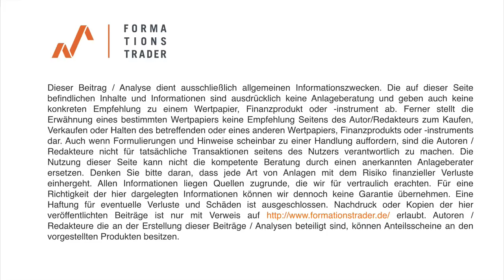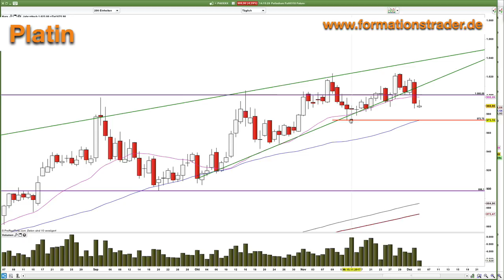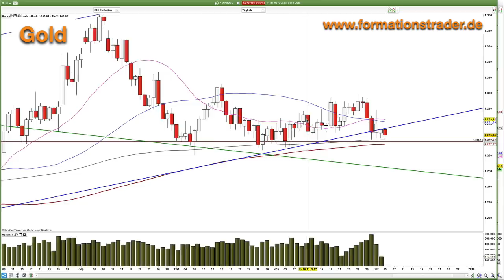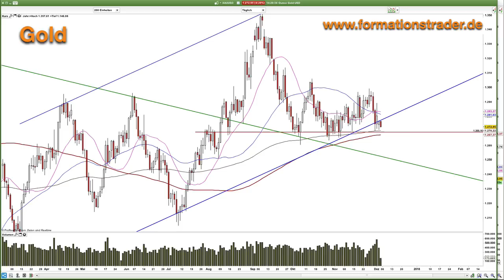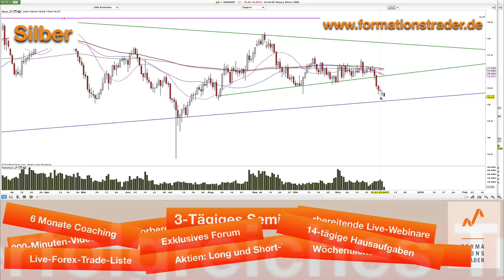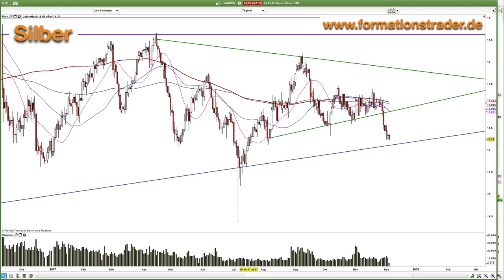Prognose Gold, Silber, Palladium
Bei der Prognose von Gold und Silber gilt es abzuwarten, ob die Bullen die aktuellen Unterstützungen verteidigen können. Palladium fällt abermals unter die 1.000 USD Marke und löst ein Keil bärisch auf.

Lernen Sie unser Trading-System im Rahmen eines 6-monatigen Mentor-Programms mit dem Seminar vom 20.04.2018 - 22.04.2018 mit 30% Nachlass. nur noch bis zum 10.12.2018